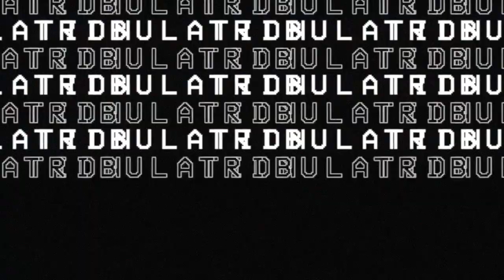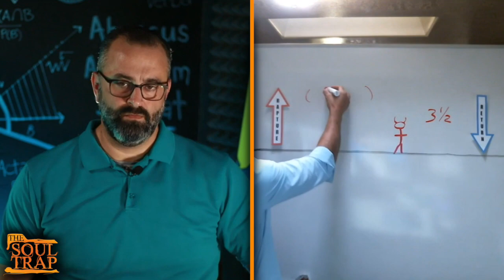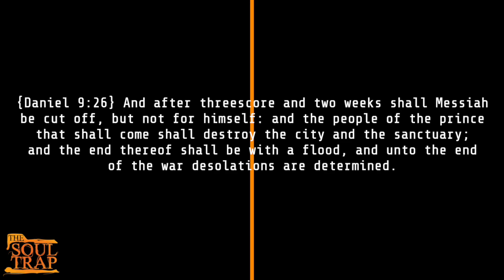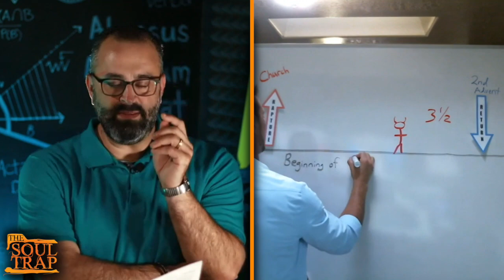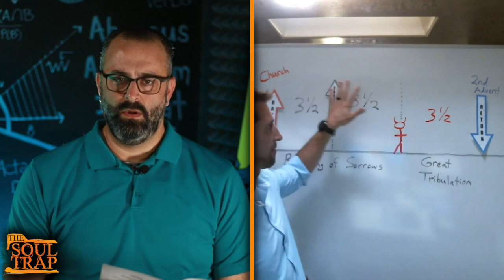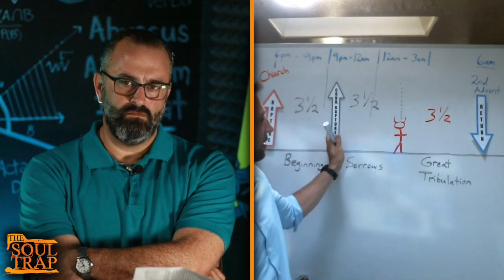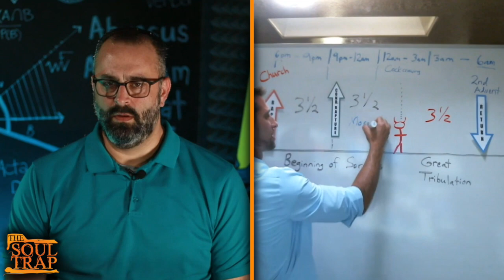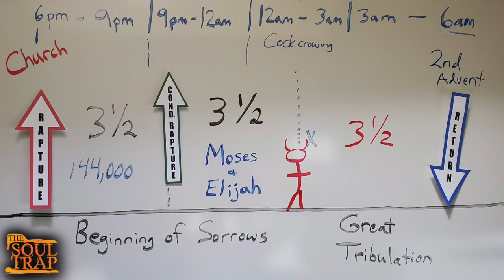The 10 Year Tribulation Period | Interview With Matt Crane of Final Fight Bible Radio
In this episode we interview Matt Crane on his book; The Time of the End: The 10 Year Tribulation Period and the Conditional Rapture of Tribulation Saints.